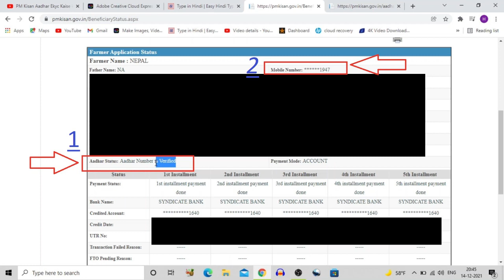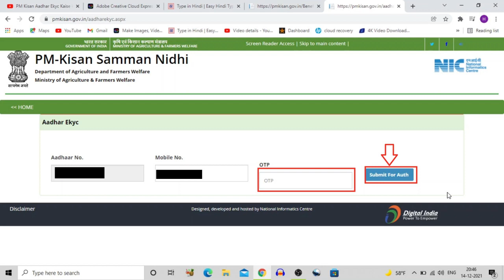pm kisan e kyc kaise kare - pm kisan yojna - e kyc of pm kisan samman nidhi yojna